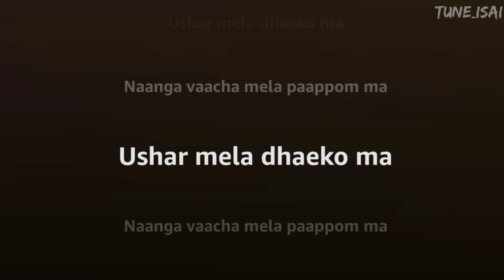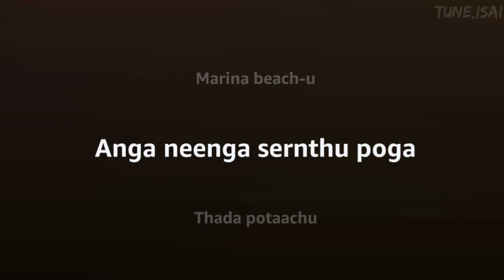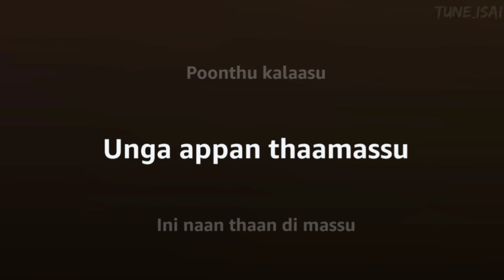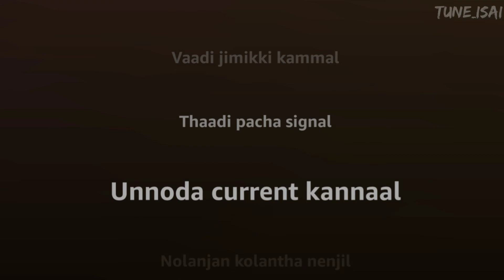Single Pasanga Song (Lyrics) | Hiphop Tamizha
Hey Welcome All, I am Tune Isai. In this video, I added one more music lyrics  "Single Pasanga Song". Please use Headphones for a better experience.

Single Pasanga Song
Single Pasanga Song Lyrics

Credits to Original Song:
Natpe Thunai | Single Pasanga Lyrical Video | Hiphop Tamizha | Sundar C

NatpeThunai | SinglePasanga Song Lyrical Video | HiphopTamizha | Sundar C | D. Parthiban Desingu

"AVNI MOVIES" Sundar.C presents NatpeThunai starring HiphopTamizha Adhi & Anagha in the lead role. Directed by D. Parthiban Desingu.

⏩⏩ Lyrics ⏪⏪

Chorus : Ponna paatha manna paakkum
Kanna paatha stun aavatha
Ava appan vantha apeetaavom
Ana appurama repeat aavom

Male : Hey single pasanga
Ippo mingle aaga vanthirukkom
Taj mahal katta ready
Sengal kodunga

Chorus : Naanga single pasanga
Committed-nu status maatha
Signal kodunga

Male : Single pasanga…
Male : Single pasanga…
Chorus : Ava kanna patha stun aavatha
Male : Single pasanga…
Chorus : Ava appan vantha apeetaavom
Male : Single pasanga…
Chorus : Ada apprama repeat aavom

Male : Single pasanga…aaa…
Single…

Chorus : Ushar mela dhaeko ma
Naanga vaacha mela paappom ma
Ushar mela dhaeko ma

Chorus : …..

Chorus : Ava coloru enna coloru enna
Male : Ujjaala white-u
Naan avalukkukaaga poduvan da
Majaava fight-u

Chorus : Ava ooru enna ooru enna
Male : Pakkathu state-u
Chorus : Appo erkanavae aalu irukkum
Machan nee late-u

Male : Avala naanum love-u pannan
Inch by inch-u
Chorus : Avanga appankaaran
Kudukka poraan
Mookkula punch-u

Male : Avala naanum kootti povan
Marina beach-u
Chorus : Anga neenga sernthu poga
Thada potaachu

Male : Hey keralathu kanchana
Naan varuven di nee sirichana
En mela enna tension-ah
Nee okay sonna thakdhina

Male : Mathikuvan ennai naanum
Pakkavana person-ah
Nee othukittu vara sonna
Naan work-u pannuvan purushana

Chorus : ….

Sengal kodunga

Committed-nu status maatha
Signal kodunga

Chorus : ….

Chorus : Johny johny
Male : Inna paa…
Chorus : Thorathinu varaan
Avanga appa

Male : Thirumbura pakkam ellaam
Nikkum un face-u
Virumbura ponnu kitta
Dhillaa neeyum pesu
Kedaikkura gap-la ellaam
Poonthu kalaasu

Chorus : Unga appan thaamassu
Ini naan thaan di massu

Male : Manasula trending-u di
Unnoda smile-u
Romba naala pending-u di
Ennoda file-u

Chorus : Konjam paathu
Muduchu kudu di
Kilinja heart-a thachu kudu
Un friend-a vetti vudu
Kadasiya ennai kattikudu

Male : Ada aeroplane-a paathukinnu
Share auto-la ponan di
Un parachute parvaiyaala
Thookitta nee mela di

Chorus : Vaadi jimikki kammal
Thaadi pacha signal
Unnoda current kannaal
Nolanjan kolantha nenjil

Male : Siricha ilippom
Moracha therippom

Chorus : Siricha ilippom
Moracha therippom

Chorus : Siricha ilippom
Moracha therippom
Siricha ilippom
Moracha therippom

Chorus : Single pasanga
Naanga single pasanga
Single pasanga
Naanga single pasanga…..